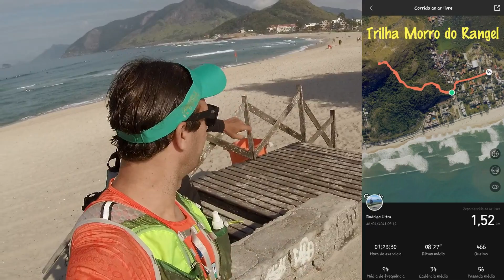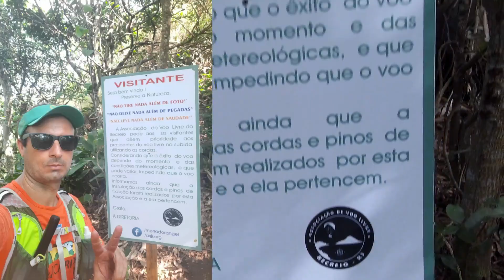Trilha Morro do Rangel - Praia do Recreio dos Bandeirantes - RJ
O Canal no Youtube "Corredores Trail e Asfalto" traz mais uma trilha belíssima, trilha Morro do Rangel, localizada no Recreio dos Bandeirantes no Rio de Janeiro - RJ. O percurso da trilha até o cume da montanha tem menos de 1 quilômetro, a altimetria é leve, mas a elevação em alguns trechos é alta, foi necessário subir com cordas, pois é a forma mais segura para escalar a Montanha do Morro do Rangel. A Trilha do Morro do Rangel no Recreio dos bandeirantes pode ser feita por dois lugares. Uma com início pela Rua Orígenes Lessa, que fica dentro de um condomínio de casas e a outra começando numa rua próxima ao camping do Pontal, no outro lado do morro. Você pode ir e voltar pelo mesmo caminho, ou fazer a travessia, subindo por um lado e terminando no outro. Caso queria terminar a trilha com um banho de mar a sugestão é terminar a trilha próximo ao camping. É uma trilha leve, pois o morro possui apenas 168 metros de altitude. Atualmente a trilha está bem demarcada, porém a tempos atrás a partir da metade para o final, a trilha estava coberta de mato, com algumas bifurcações que não levavam a lugar nenhum e com difícil orientação.
O visual do topo com 360 graus é deslumbrante, indescritível. Em todas as direções atrativos, lagoas, as praias da Macumba, Prainha, Grumari, do Recreio dos Bandeirantes e da Barra Tijuca, com a Pedra do Pontal, Pedra da Gávea e Pedra Bonita ao fundo. Outras atrações são as visões dos maciços da Tijuca, Pedra Branca e a Serra de Grumari bem ali ao lado.
É uma trilha de nível leve, com tempo de subida de aproximadamente 1 hora. É um roteiro com muito visual e muito utilizado por praticantes de parapente.
Esse foi um excelente treino Trail, a paisagem é linda para quem gosta de Natureza. A subida do montanha do Morro do Rangel pode ser feita correndo um trail run pra quem tem um condicionamento mais apurado ou um trekking usando um bastão de caminhada ( Trekking ).
Já na metade da montanha do Morro do Rangel, dá pra ver toda a orla da praia da Barra da Tijuca, Praia do Recreio, Pedra do Pontal do Recreio dos Bandeirantes, Praia da Macumba no Recreio, Prainha e parte da Praia do Grumari, conforme vamos subindo, a paisagem vai ficando mais linda.
A parte que temos que escalar a montanha do Morro do Rangel é uma aventura acrescentada nessa trilha que é super top, é uma escalada de aproximadamente 60 metros de cordas, onde é dividida em duas partes, você pode ter uma idéia no vídeo, pois eu mostrei esses dois trechos de subidas de cordas do Morro do Rangel.
No cume da montanha, é visão é belíssima, pois dá pra ver os dois lados da montanha: o lado esquerdo, temos a visão da praia da Barra da Tijuca, Praia do Recreio, Pedra do Pontal do Recreio dos Bandeirantes, bem de frente vemos a praia da macumba no Recreio dos Bandeirantes, do lado direto temos a visão das Praias do Grumari e Prainha e Praia do Abricó.
Escalar uma montanha do Morro do Rangel com visão para essas praias é um privilégio que temos aqui no Rio de Janeiro, ainda mais se tratando de uma montanha bem acessível para toda a pessoa que deseja escalar uma montanha de nível fácil e poder ter o privilégio de ter a vista de toda a orla da praia da Barra da Tijuca, Praia do Recreio, Pedra do Pontal do Recreio dos Bandeirantes, Praia da Macumba no Recreio, Prainha e parte da Praia do Grumari e praia do Abricó.
Seja muito bem vindo ao canal no Youtube Corredores Trail e Asfalto, sou Rodrigo Tinoco, Corredor Ultramaratonista, amante da Corrida de Rua, Trekking, Trail Run, Montanhas, Ciclismo e do Esporte.

Corrida Trail Run - Pico da Pedra Branca, a Maior Montanha do Rio de Janeiro ( 1.025 mts )

Rodrigo Tinoco - Ultramaratonista
Canal: Corredores Trail e Asfalto
Toda Honra e Toda Glória Seja Dada a Jesus Cristo !